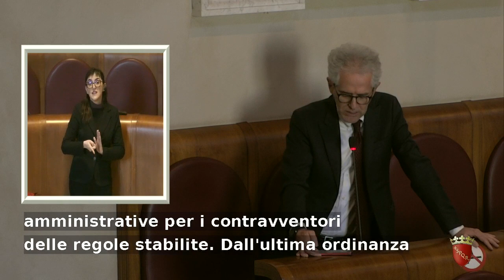Ciani (Demos) assemblea capitolina intervento sale slot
Ciani (Demos) assemblea capitolina intervento mozione sale slot